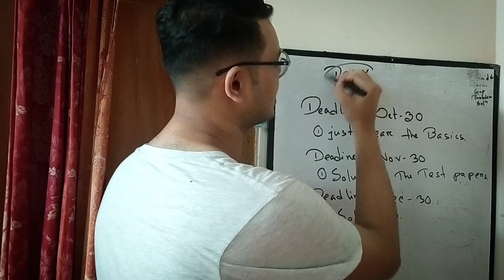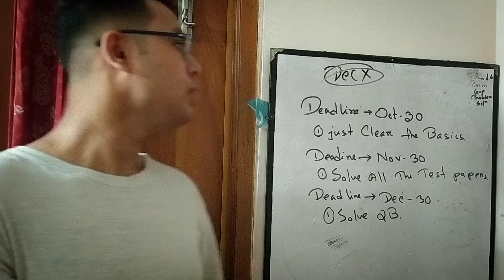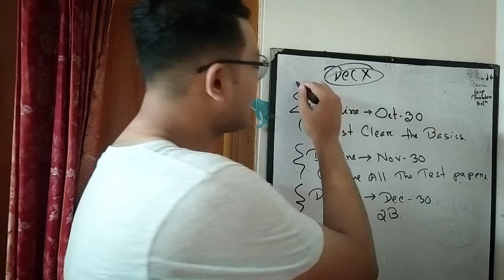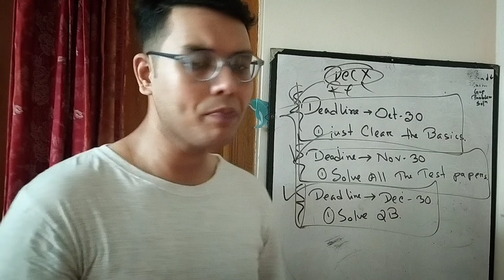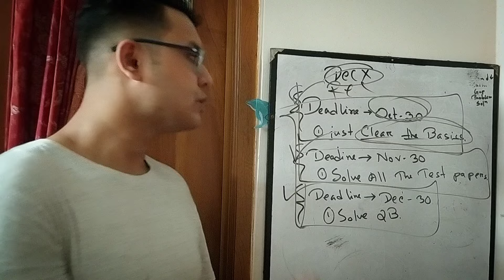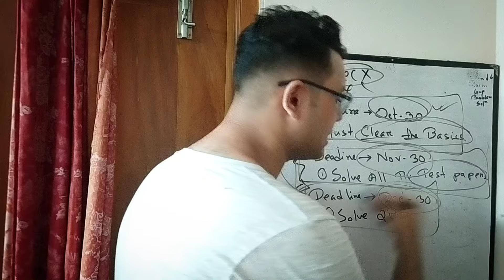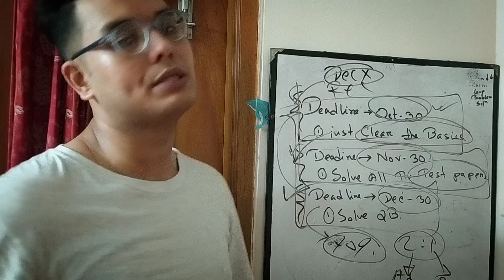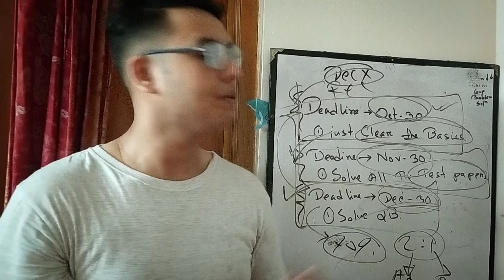HSC 25 Must Watch: এই বছরের মধ্যে সিলেবাস শেষ হবে তো? *HSC 2025 GUIDELINES*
♥500/- Discount কুপন - "FULL500"
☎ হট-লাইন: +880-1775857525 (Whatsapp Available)